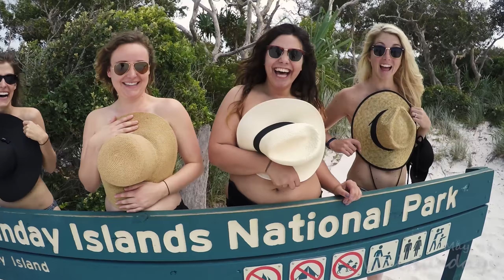Whitsundays, more like Whitfundays! May 2016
Looking for an amazing experience at one of Australia's iconic tourist destinations, look no further! The Whitsundays' has got you!

This 2 day trip  on the Powerplay boat was truly the best experience one could ask for :D

Camera/Editing Kit:
GoPro Hero4 Black - 2.7k | 60fps
GoPole Evo
Adobe Premiere Pro CC 2017
15" Dell XPS 9550